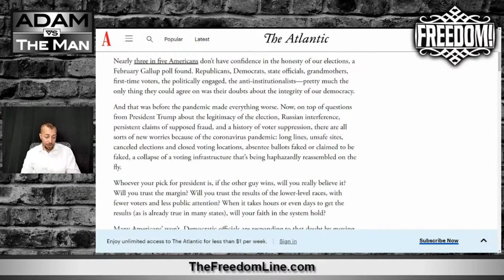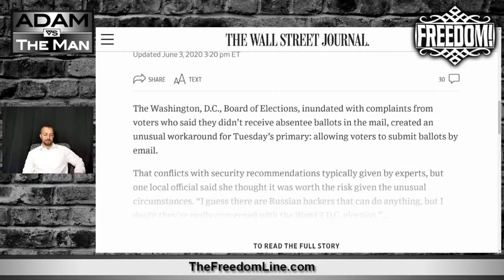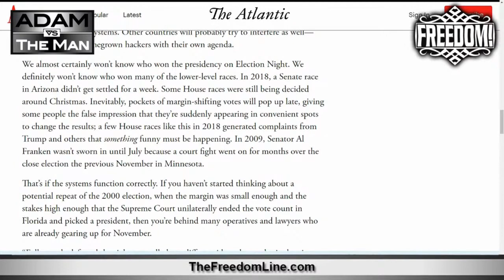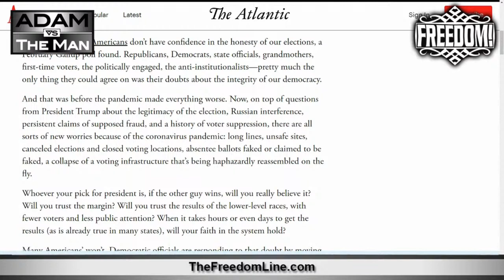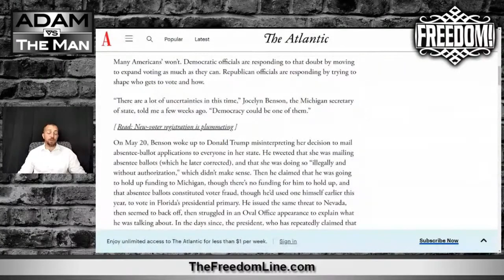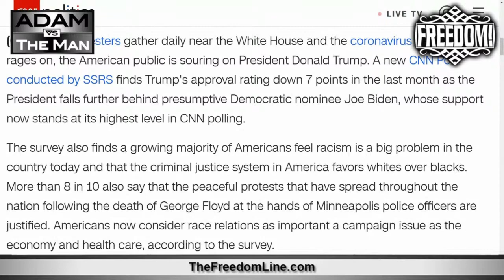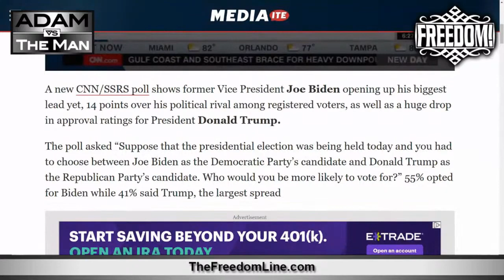Will Your Vote Count In 2020?